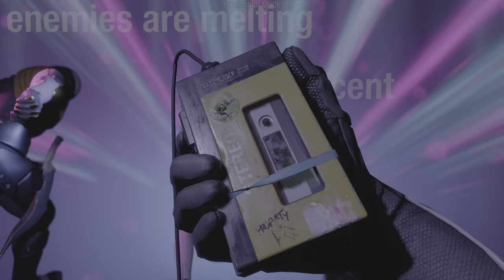GUARDIANS OF THE GALAXY Gameplay Walkthrough PART 34 - THE ROCK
GUARDIANS OF THE GALAXY Gameplay Walkthrough PART 34 Marvel's Guardians of the Galaxy PS5 Walkthrough Gameplay Part 34 includes the Full Game and Guardians of the Galaxy Campaign Mission 34 for PS5. My Guardians of the Galaxy Gameplay Walkthrough will feature the Full Game Story Campaign. This Guardians of the Galaxy 2024 Gameplay Walkthrough will include Star-Lord, Gamora, Groot, Rocket, Thanos, Nebula, Yondu, Drax, Korath, Howard, Collector, Nebula, DLC, PS5 Gameplay, PlayStation 5 Gameplay, Single Player and more until the Ending of the Single Player Story of Marvel's Guardians of the Galaxy!